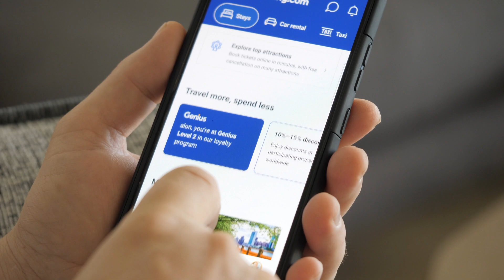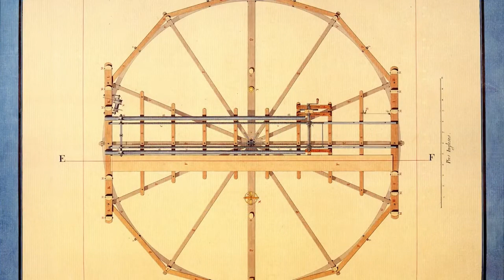I Found This HUGE Herschel Telescope!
In a trip to Spain with the plan to use my Dwarf 2 Smart Telescope, things changed and the adventure had an unexpected end...